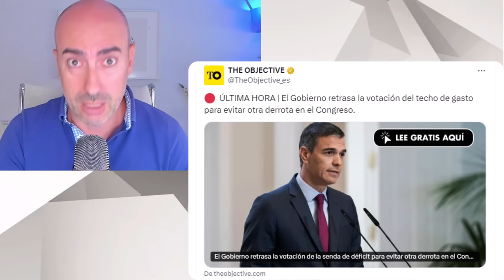📛INMIENENTE FIN DE LEGISLATURA DE PEDRO SÁNCHEZ 📛LA SEÑAL EN ESTAS DECLARACIONES DE BOLAÑOS Y PUENTE